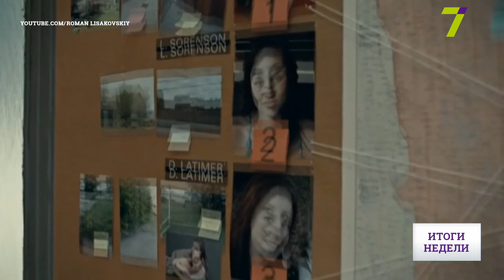Убита и обезглавлена: новые подробности резонансного дела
Убийство, которое взбудоражило всю Одессу: в своей собственной квартире обезглавлена молодая девушка. 5 марта подозреваемого задержали. Основной мотив, по мнению следствия, – неразделенная любовь. Но так ли это? В деталях расследования разбирались наши корреспонденты.